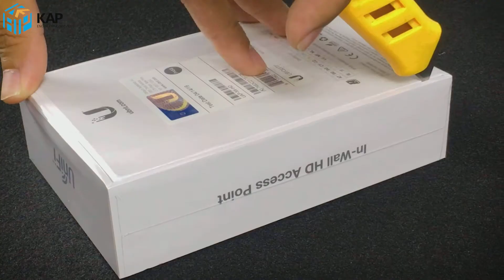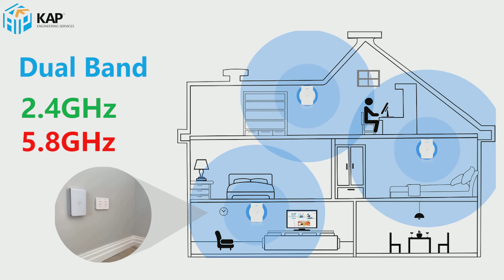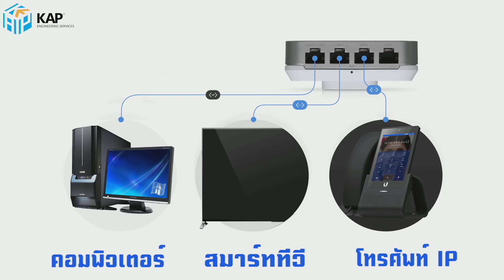รีวิว UniFi In Wall HD (UAP-IW-HD)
🔥ของใหม่ มาอีกล้าวว🔥
👉UAP-IW-HD👈
**มา มา มา ดูอุปกรณ์ Access Point ที่ทำได้มากกว่าการปล่อยสัญญาณ WiFi จะติดใช้งานที่บ้าน ที่ทำงาน หอพัก โรงแรม จะติดไหนก็ใช้งานได้อย่างครอบคลุม จะใช้กับมือถือ คอมพิวเตอร์ หรือสมาร์ททีวี ก็สามารถใช้งานได้อย่าง สมาร์ทๆ
🔥กำลังส่งสูงถึง 500 mw
🔥wireless dual-band
🔥พอร์ตแลน gigabit 5 พอร์ต
🔥รองรับผู้ใช้งาน 50-100 คน
🔥รองรับ poe in
🔥จ่ายไฟ poe out

✅สินค้านำเข้าโดยตรง จากโรงงานผู้ผลิต
✅สินค้ามีปัญหาภายใน 7วัน เปลี่ยนตัวใหม่ให้ทันที
✅มีบริการ Support ปัญหาเบื้องต้นหลังการขาย ฟรี
✅บริการปรึกษาเกี่ยวกับระบบเบื้องต้น โดยผู้เชี่ยวชาญ ฟรี
✅หากสินค้ามีปัญหาสามารถส่งเคลมกับเราได้โดยตรง ไม่ต้องรอซ่อมนาน
👉ติอต่อสอบถามโทร 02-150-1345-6 หรือ 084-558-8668,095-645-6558